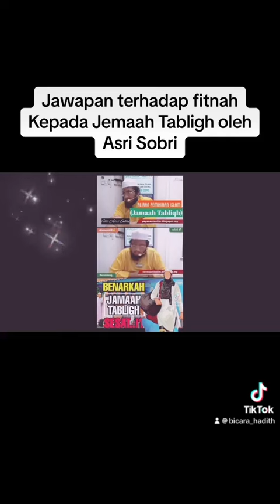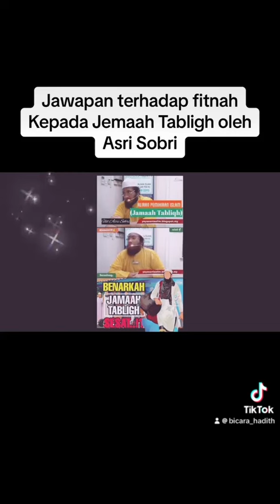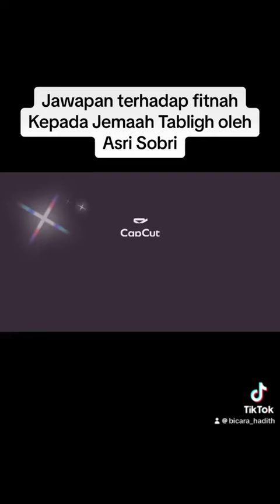Menjawab Fitnah Asri Sobrie Terhadap Jemaah Tabligh - Maulana Wan Aswadi